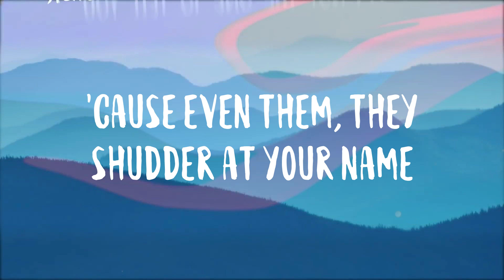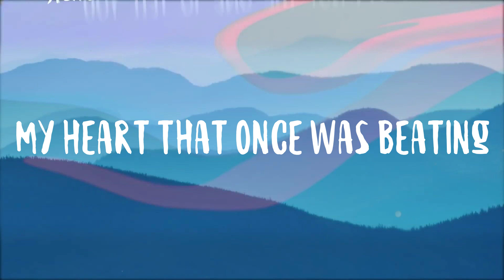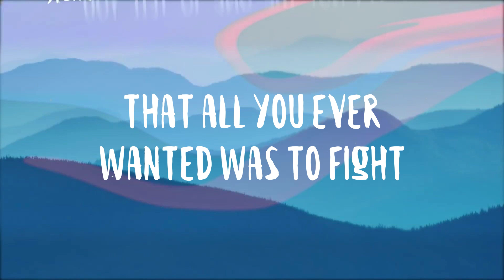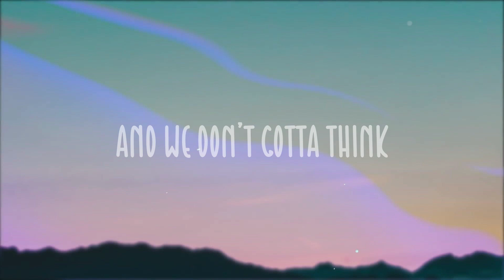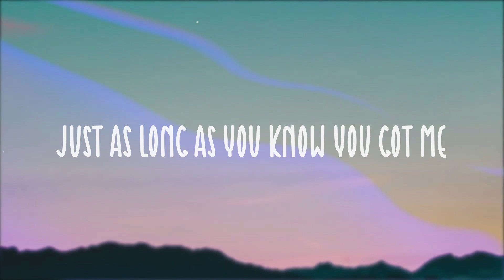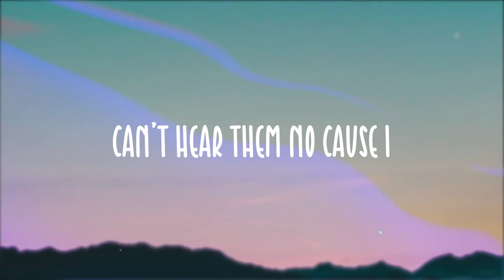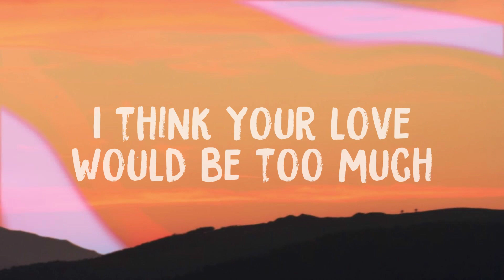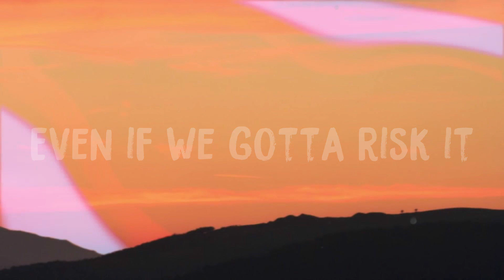Winner - Conan Gray(Lyric Version)🐚